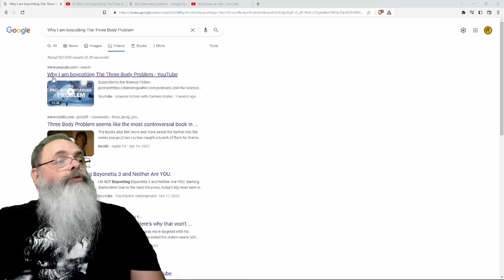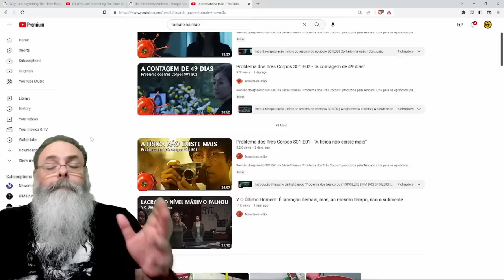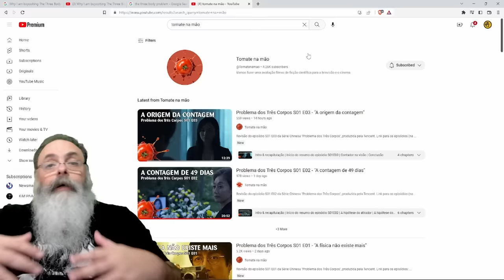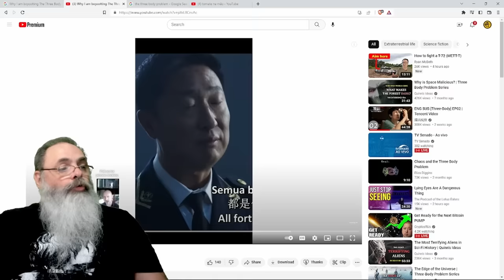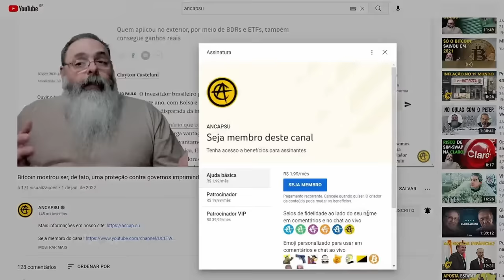ALGUNS CRÍTICOS querem BOICOTAR o PROBLEMA dos TRÊS CORPOS por FALTA de LACRAÇÃO e ODE a CHINESES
Ajude o canal:

16vmNcrA4Mvf7CaRLirAmpnjz1ZH3bWNkQ (Bitcoin)
LSCnrubCVcpuLrGTTLMqpwRTXvYz7vMbbA (Litecoin)
0x28aec946919c70e5e25d7c6785ede7622278b463 (Ethereum)
nano_1s6i6xwujzqnmie8nc3x8rfumdnebpsd6h4cp9wgkcpk4eb1xn5u7n48ok5b (Nano)
0x1302536c28695e47aaedd020aaf39f500cf6c22f (BNB)